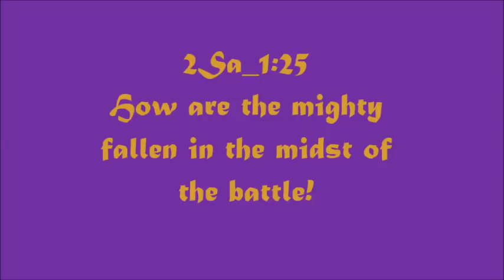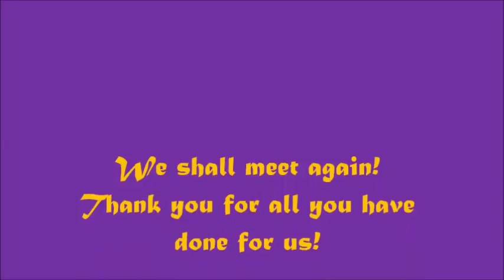Dr. Myles Munroe Tribute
We have lost a great Christian leader!  Also his wife, Associate pastor, pilots and friends.
I express our grief with this "inadequate" tribute.